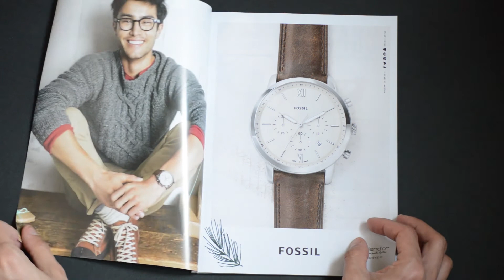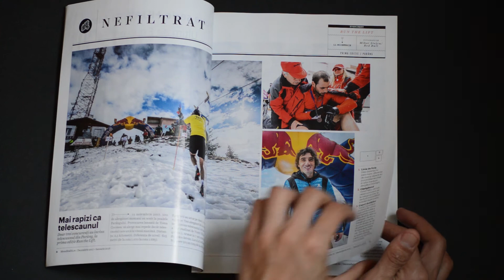FAVORITE 2017 | Haine, îngrijire personală și puțină tehnologie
Drept să vă spun testez terenul Youtubăricesc în perioada aceasta.
În concluzie, pentru astăzi vă prezint un clip cu cele mai favorite produse ale anului 2017. Și au fost suficiente întrucât a ieșit un video de 17 minute.
Sper să îl găsiți interesant!

Cu ce am filmat:
Nikon D3200